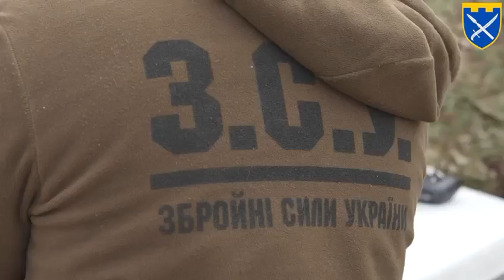Квадрокоптер може нанести ураження ворогу тоді, коли це не може зробити артилерія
Бійці Донецької окремої бригади Сил територіальної оборони працюють з коптерами, щоб наблизити нашу Перемогу.